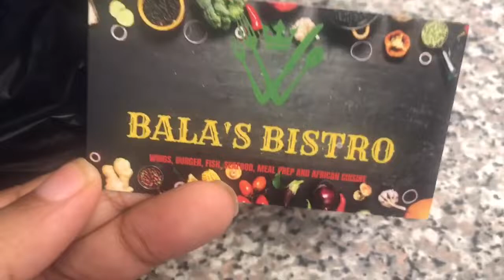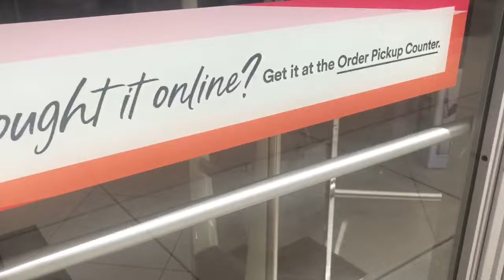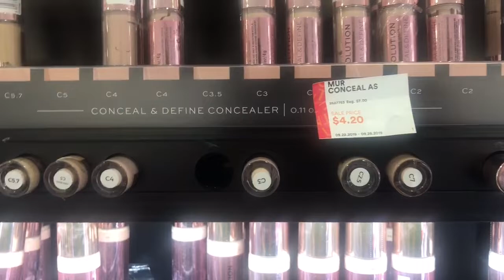First Vlog Of Fall | Shopping 🛍 | Trying African Food 🥘 | Life as Aisha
I’m back with a new video! Keeping the vlogs going straight into fall..this footage is like the the tail end of summer and beginning of fall even though it was still hotttt! Lol! I did a little bit of shopping and lots of eating .. I was editing and like dang girl, if you didn’t do nothing else, you ate good. Hahaha! But catch up with with me!